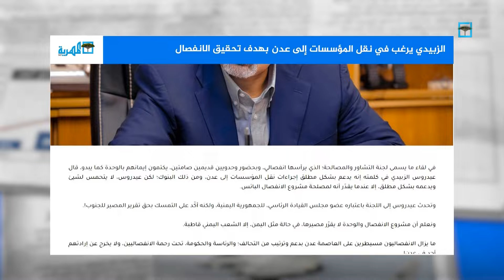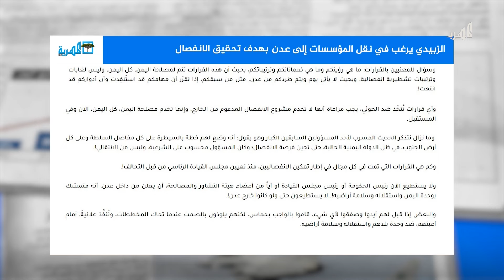الزبيدي يهدف من خلال نقل المؤسسات إلى عدن لتحقيق الانفصال